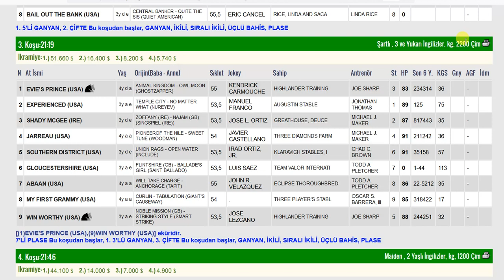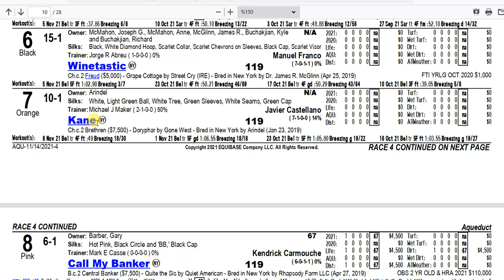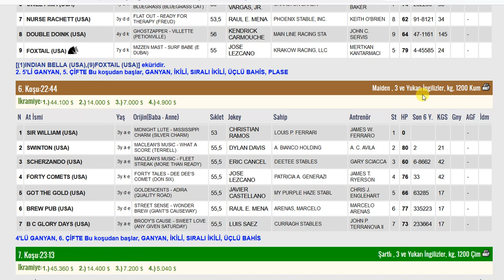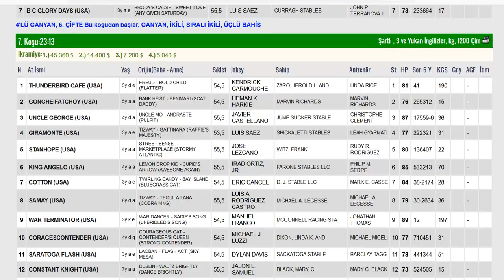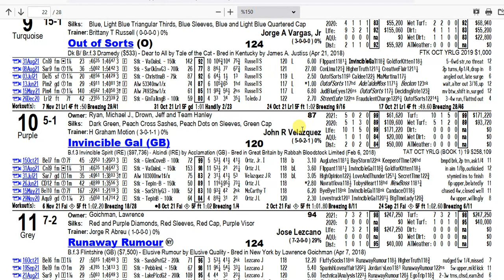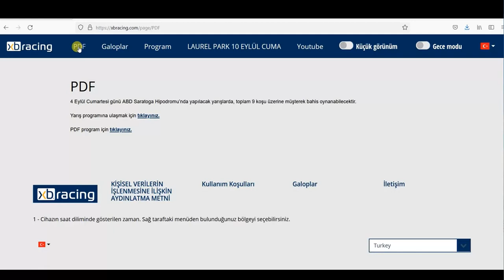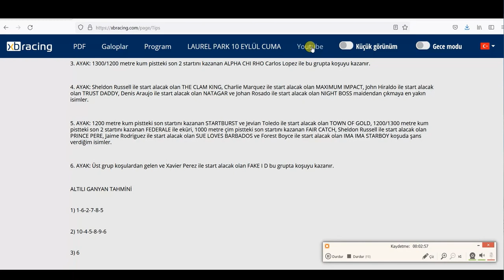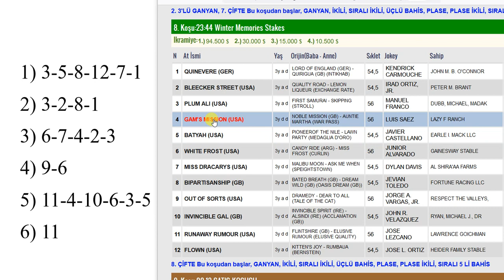14 KASIM 2021 PAZAR AQUEDUCT 6’LI GANYAN TAHMİNİ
14 KASIM 2021 AQUEDUCT 6’LI GANYAN TAHMİNİ
14 KASIM 2021 AQUEDUCT 6’LI GANYAN TAHMİNİ
14 KASIM 2021 AQUEDUCT 6’LI GANYAN TAHMİNİ
Yabancı, at, yarışı, tahminleri,
14 KASIM 2021 AQUEDUCT at yarışı tahminleri,
14 KASIM 2021 PAZAR AQUEDUCT
altılı ganyan tahminleri, tjk
14 KASIM 2021 AQUEDUCT at yarışı yorumları,
14 KASIM 2021 Abd altılı ganyan yorumları,
tjk yabancı at yarışı tahminleri, tjk AQUEDUCT altılı yorumları,
14 KASIM 2021 AQUEDUCT altılı tahminleri,
amerika at yarışı tahminleri,
AQUEDUCT AT YARIŞI TAHMİNLERİ,
AQUEDUCT altılı tahminleri, amerika,
14 KASIM 2021 PAZAR yabancı akşam at yarışı tahminleri,
14 KASIM 2021 PAZAR AQUEDUCT altılı ganyan yorumları,
AKŞAM YARIŞLARI, at yarışı tahminleri, altılı ganyan tahminleri, altılı tahminleri, altılı yorumları, tjk AQUEDUCT altılı analiz,
at yarışı tahmin, tjk AQUEDUCT altılı ganyan yorum,
at yarışı tahminleri,